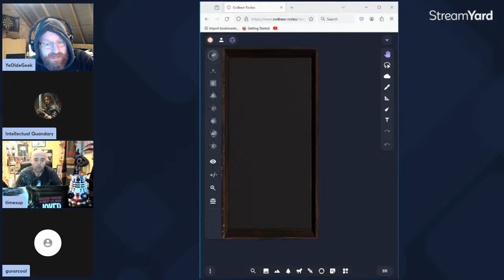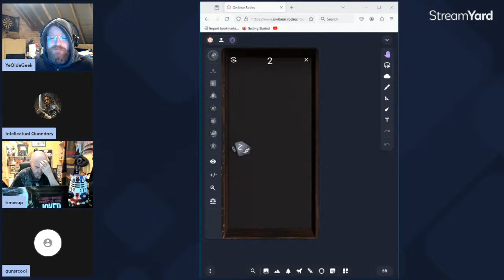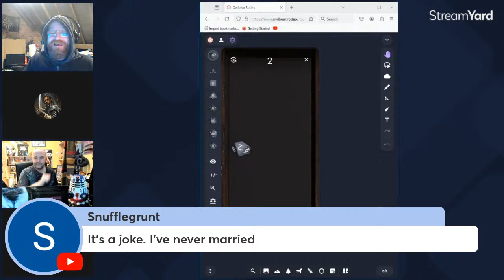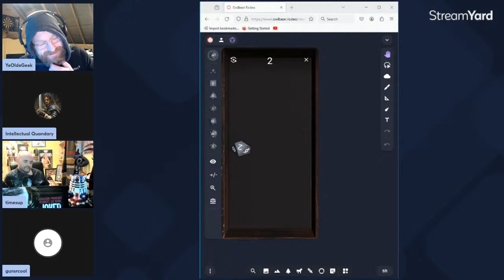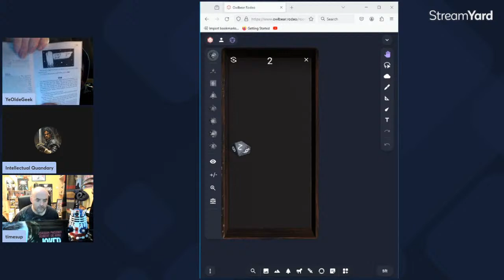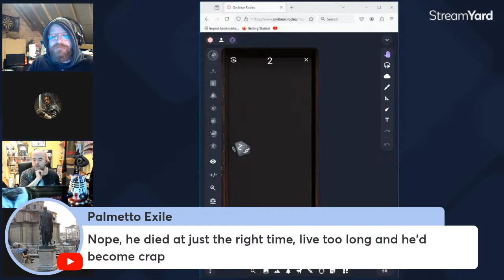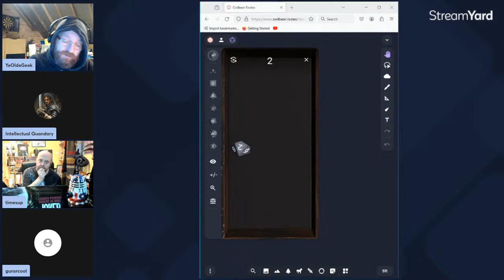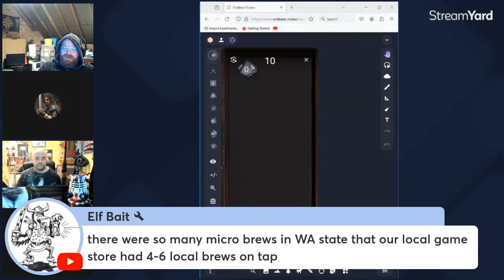Lone Wolf Playthrough: Book 2 - Fire On The Water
Session 3 of book number 2.  Chat make the choices!

- please support his channel!

MERCH!!